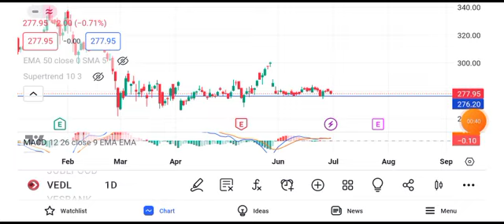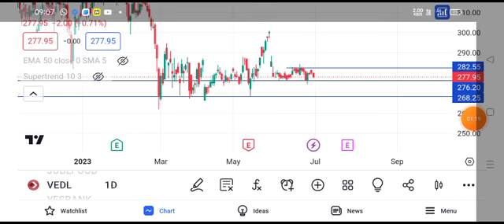vedanta share latest news || vedanta share dividend news today